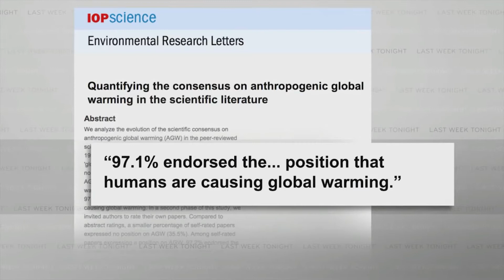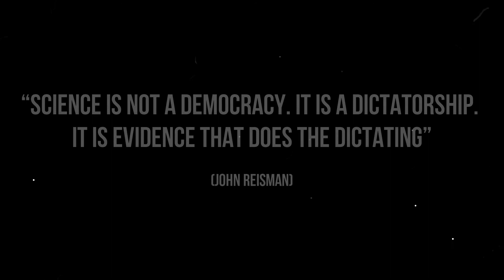The Climate Change Debate is OVER | 97% of Scientists AGREE!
What is the consensus about climate change? Well 97% of scientists agree that climate change is caused by humans. That's right our mere existence and the way we live our lives is threatening our survival. In this video we try to minimise the gap between public perception surrounding climate change and the reality of the scientific consensus. Remember, none of the opposition to climate science is scientific!